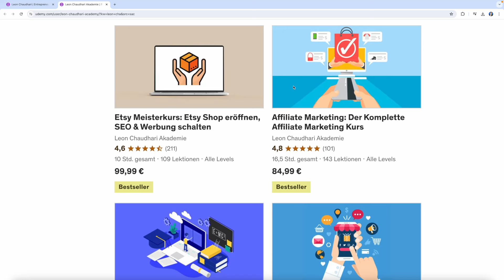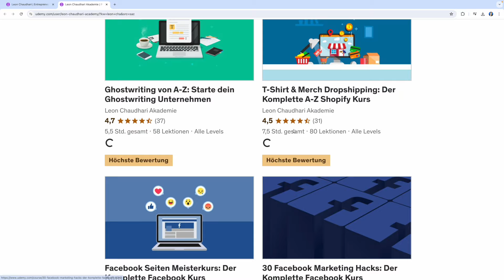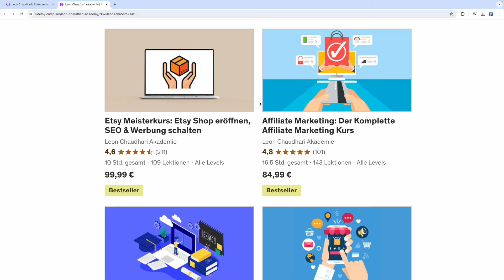ACHTUNG - EXTREM LIMITIERTER 9,99€ KURS SALE - Links in Beschreibung